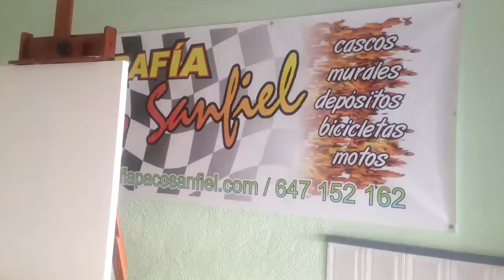Michael Jackson - comleto